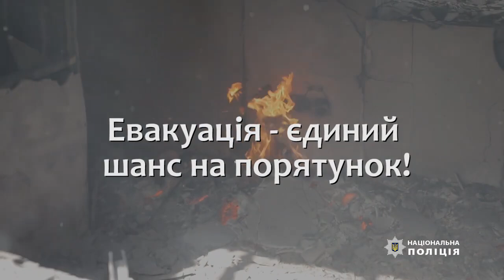Нічний обстріл Бахмута: ворог застосував проти цивільних РСВЗ «Ураган»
Внаслідок обстрілу пошкоджено 24 житлові будинки та цивільні об‘єкти. Поліцейські задокументували воєнний злочин окупантів.

Окупанти почали обстрілювати місто близько 23.00. Вибухи тривали кілька годин. В результаті було зруйновано 24 житлові будинки.

На місці обстрілу працювали поліцейські та рятувальники. Правоохоронці задокументували кожен речовий доказ воєнного злочину росії.

Правова кваліфікація злочину - ст. 438 ККУ (Порушення законів та звичаїв війни).

Поліцейські Донеччини закликають громадян виїхати до більш безпечних населених пунктів. Триває обов'язкова безкоштовна евакуація мирного населення.

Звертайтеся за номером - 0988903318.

Влада надає безкоштовне житло, продукти харчування, медичну та психологічну допомогу тощо.

Джерело: телеграм-канал Національна поліція України